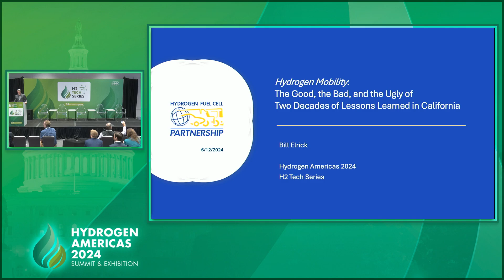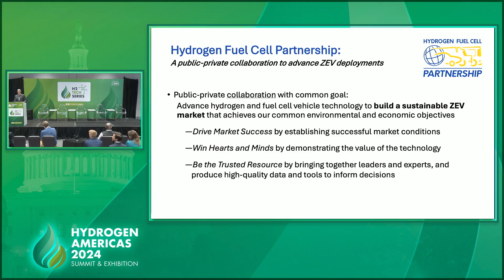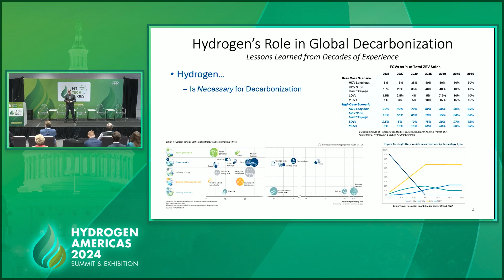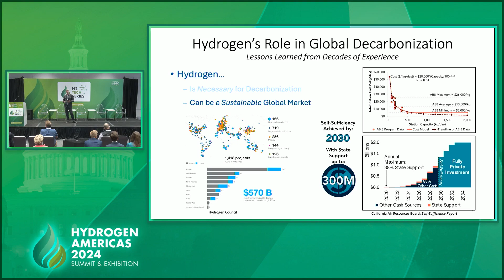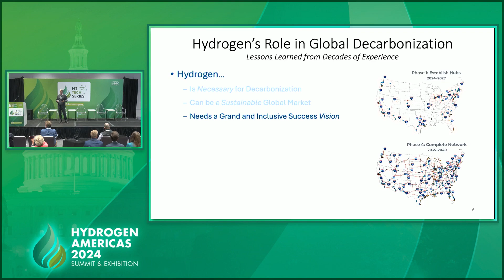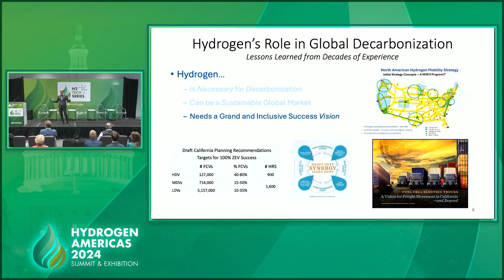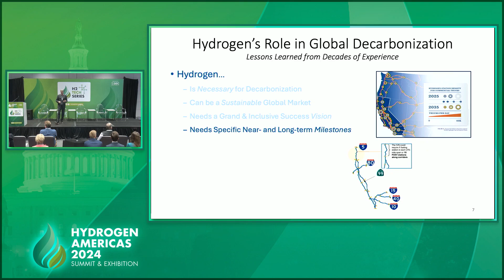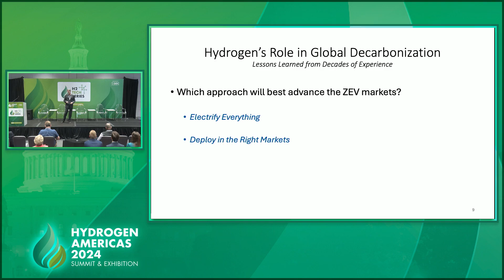H2FCP - California’s National Mobility Strategy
During the H2 Tech Series at Hydrogen Americas 2024 Summit & Exhibition, we had the pleasure of hearing from Bill Elrick, Executive Director, Hydrogen Fuel Cell Partnership present "H2FCP - California’s National Mobility Strategy"